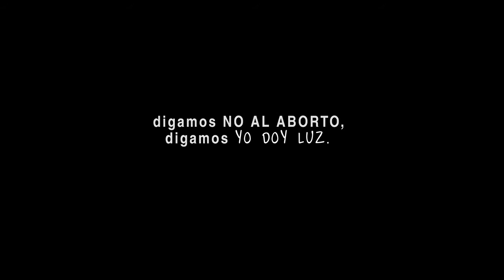i7 LUZ Vídeo Oficial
Producción:
Hermila Díaz
Italo Lorenzzi Bolaños

Dirección:
Antonio Landeo Vega

Dirección de Fotografia y Cámara:
Ysrael Córdova

Edición:
Antonio Landeo Vega
Richard Peralta

Post Producción:
Richard Peralta
Guillermo Moreno